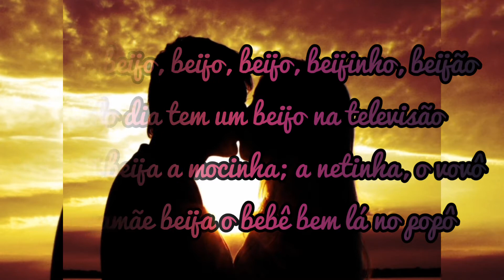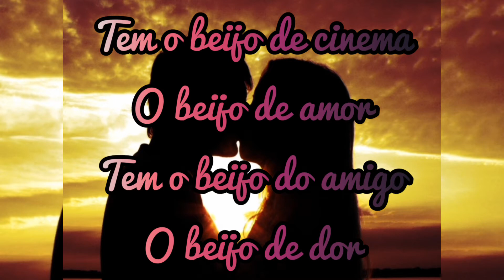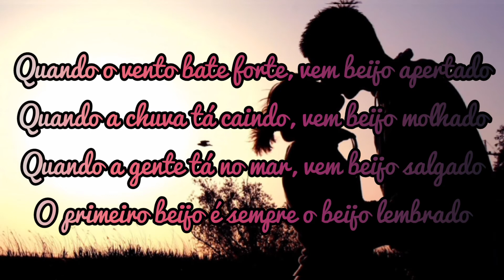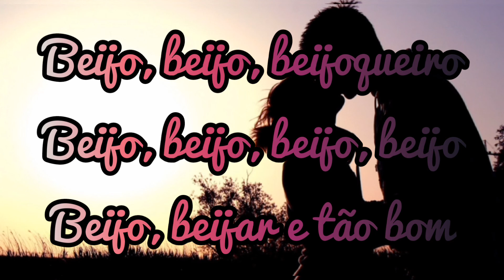Beijo, Beijinho, Beijão(Larissa Manoela) letra completa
Beijo, Beijinho, Beijão

Cantor(a):Larissa Manoela
Album: Carrossel vol 1
Ano: 2012

Kiss, little Kiss, big kiss

Singer: Larissa Manoela
Album: Carousel vol 1
Year: 2012

Beso, besito, beso grande

Cantante: Larissa Manoela
Álbum: Carousel vol 1
Año 2012